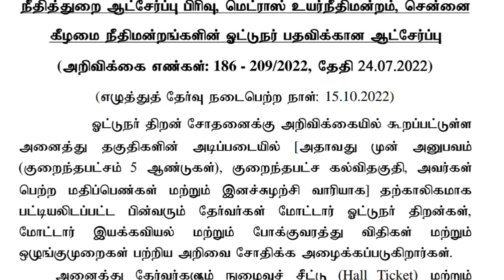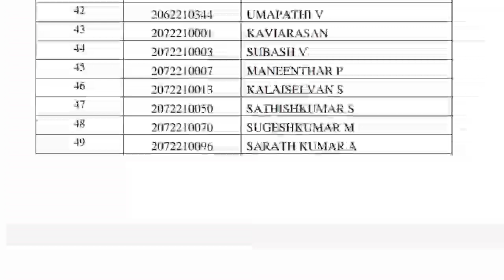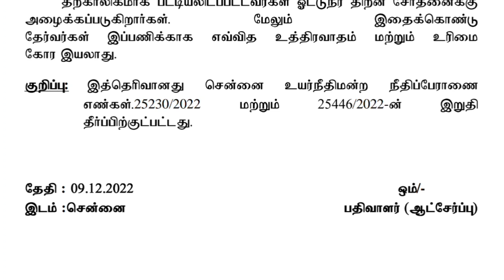Madras High court exam result Released | MHC Exam Result | மெட்ராஸ் உயர்நீதிமன்ற தேர்வு முடிவு